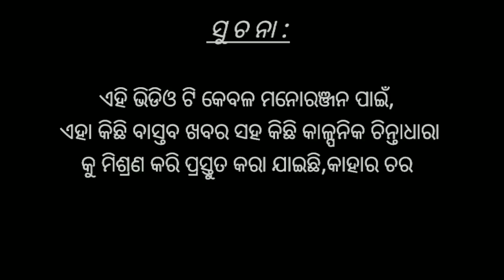New kudmali comedy 2020-Kake Line Maris.New mohanta comedy/New kudmali short film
Joy Goram 🙏 Joy Tusu Devi 🙏.

Follow us for  more updates .there we clear your all doubt about our video, editing and discuss with you about our next project.

ama family member nka number badhao partner mane😍😍❤️❤️

Stay home,Stay safe,obey all the quarantine rule please.

Cast-RM Biswa,Cuty Archana,Linga,Pramod,Raju,Tapu,Pratap,Hari,Bapu,Manoj,Rajkishore

Story:Rajesh Kumar mohanta

Script and Direction:LITU

Camera : Jhumar Raja Gurudev(Love you bhai ❤️)
Editing:RDX Haris

make up artist-Nirmal

Special thanks to: Rajesh Kumar mohanta (BPD)

Poster designer: SHIBASHIS

song which is used in this video are the copyright product of mkmproduction and Jhumarrajagurudev
we truly respect the owner of these song.

Story is based on a triangular love story.Bhangda,Linga,Pramod one sidedly love pinky.But Pinky love whom?.How she chooses the right one on which basis and what is the reason for choosing that person,we show it very dramatically .Hope you all love it.Our intention is not to haras anyone,we just trying to entertain everyone.
Hope you all enjoying our video,show your support towards our team.

Mohanta comedy is just not a channel, it's an emotion of our community .it's a symbol of our unity.
Joy Goram🙏

Any type of sponser we need🙏

Just want to say ,Love you all and many many thanks to all of you.(From our totalmental team)

Smile is the best medicine to cure a disease ❤️.